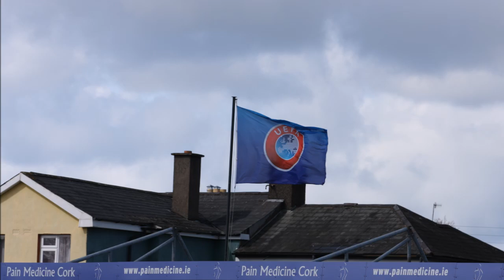Eliteronde UEFA Wu17 | IRL - NED = 0 0 medium resolutie